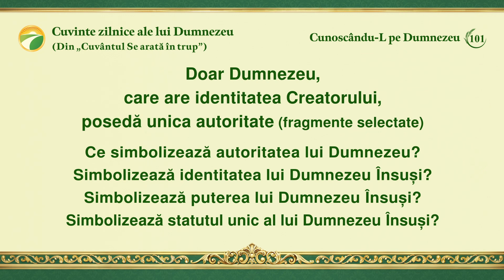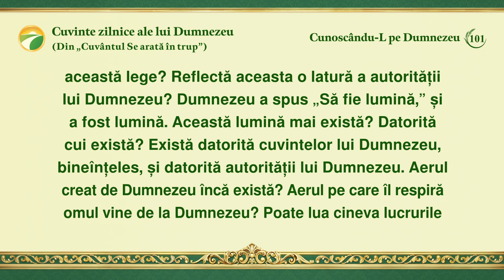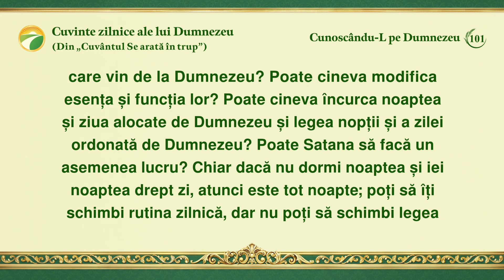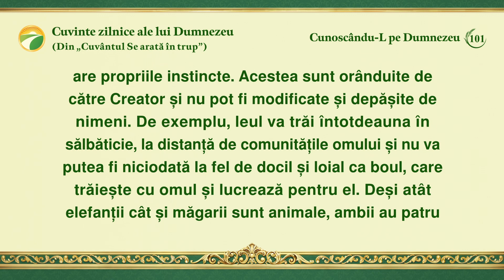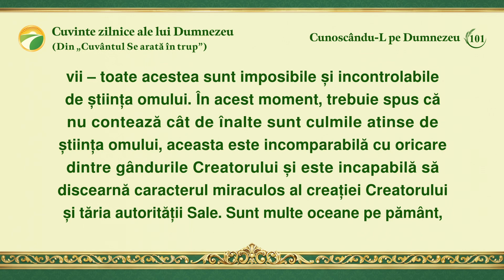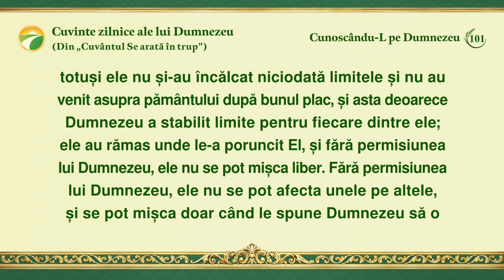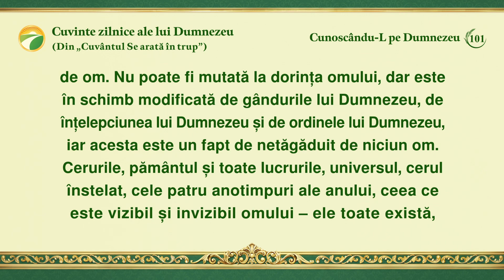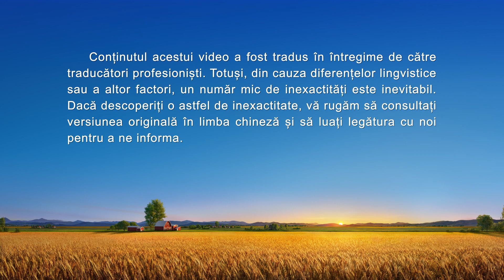Cuvinte zilnice ale lui Dumnezeu: Cunoscându-L pe Dumnezeu | Fragmentul 101